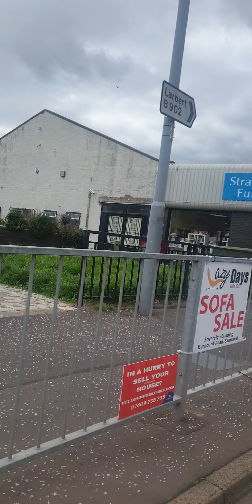Graham Road murder and mayhem drxgs violence and crime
hi guys a drive down graham's Road aka the green mile as it is where you will meet all walk of life and struggles its well known for its violence drugs and prostitution within the buildings and road it is about a mile long runs right through the heart of Falkirk and was the scene of 3 murders in a night 🌙 one including my uncle Allan aka the hammer 🔨 and the pub that he stayed above is demolished now but will be going into that soon alot to talk about but heart failure and other issues is been its way but we are getting better now 🥊🥊🏴󠁧󠁢󠁳󠁣󠁴󠁿